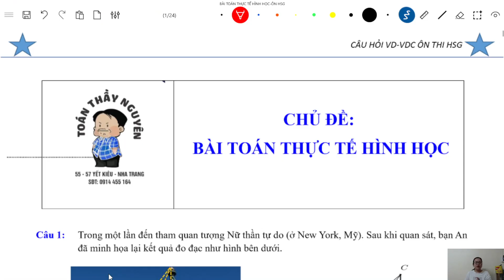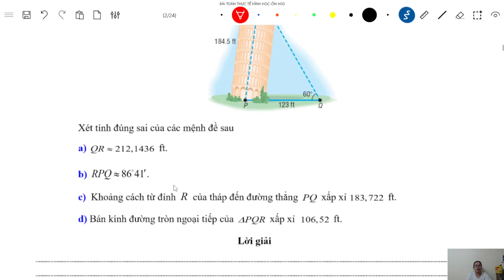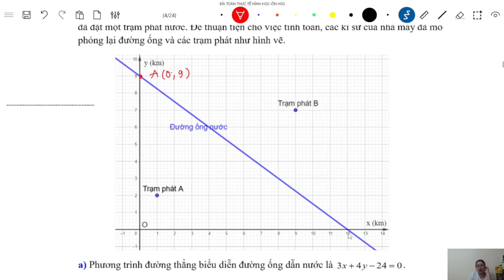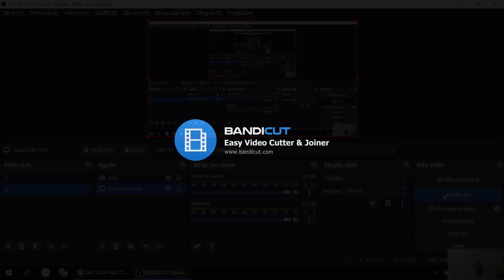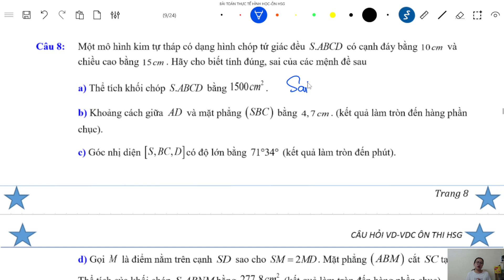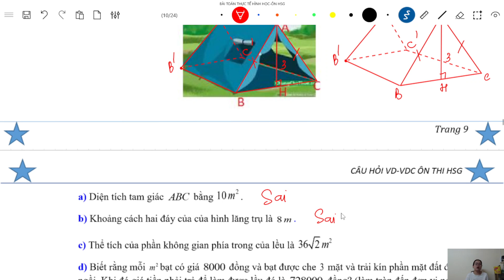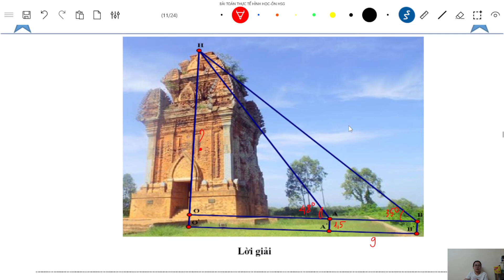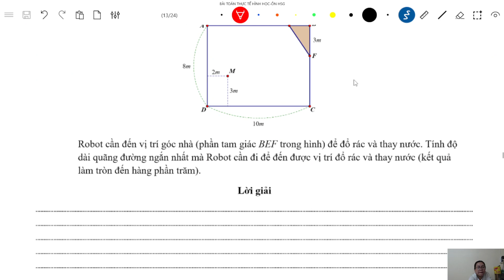[ÔN HSG THPT] BÀI TOÁN THỰC TẾ HÌNH HỌC (PHẦN 1 TỪ CÂU 1 ĐẾN 13) ||| LINK ĐỀ TRONG PHẦN MÔ TẢ